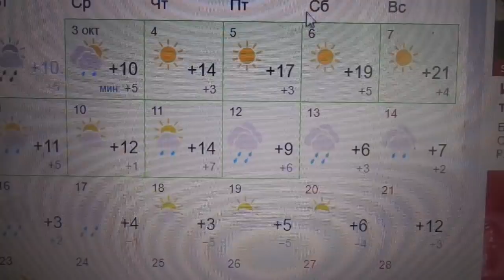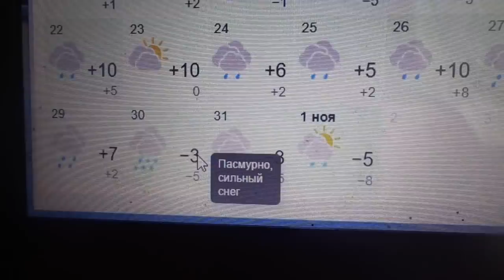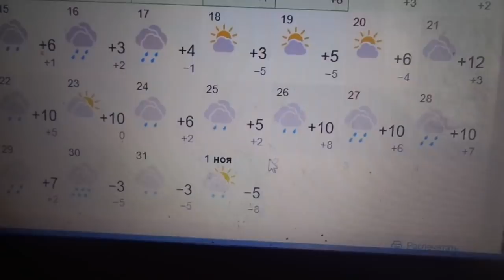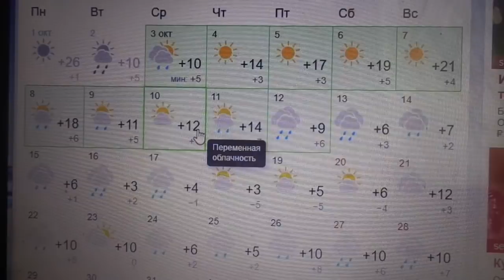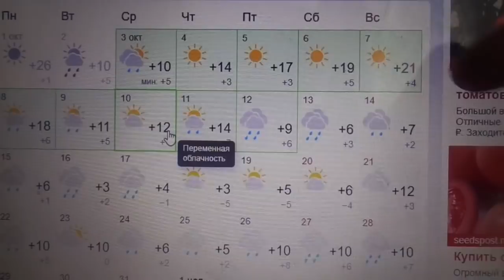Я ДЛЯ СЕБЯ ВЫСЧИТАЛА ТОЧНУЮ ДАТУ ПОСАДКИ ЛУКА ПОД ЗИМУ. Ольга Чернова.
Самым важным при осенней посадке лука является точное определение даты посева. Рано нельзя - прорастет, поздно нельзя - замерзнет. в этом видео я покажу, как я для себя определяю день посадки.